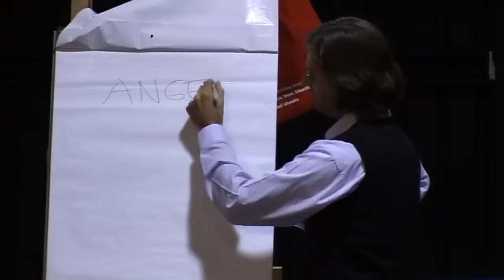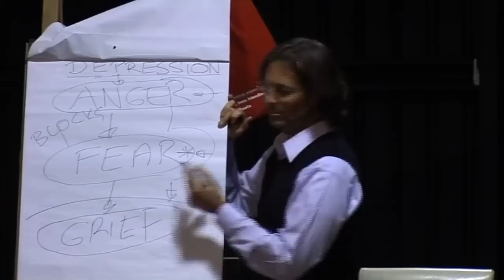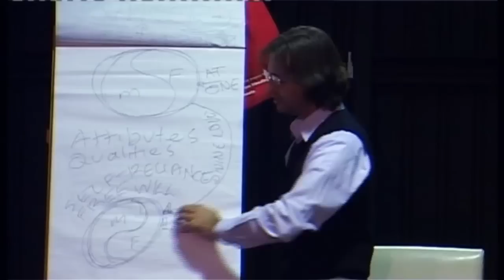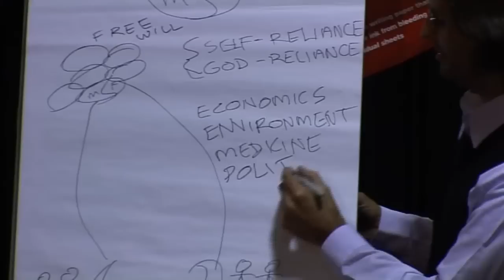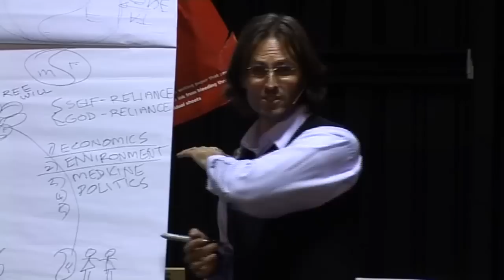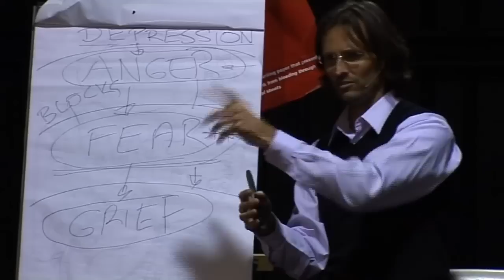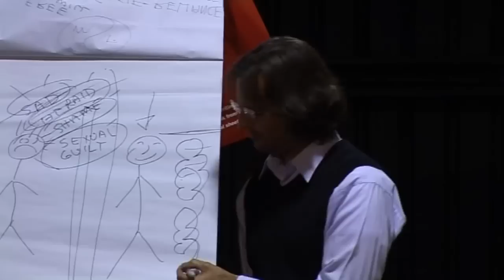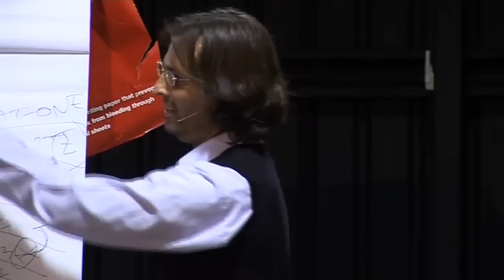20100530 General Discussion - Q&A From People In Melbourne S1P1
20100530 General Discussion - Q&A From People In Melbourne Session 1 Part 2 (Melbourne VIC AU)
Part 2 of the first session of discussions with people in Melbourne, Australia, answering peoples questions about all sorts of spiritual matters. Jesus and Mary answered questions for 6 hours on the first day and three hours on this day.